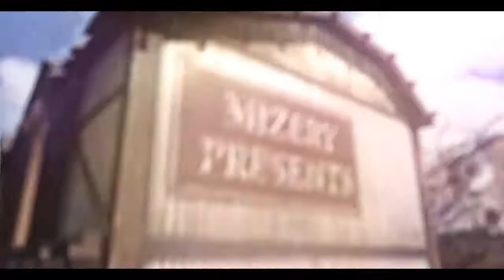watchu want (rushed)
2hour edit